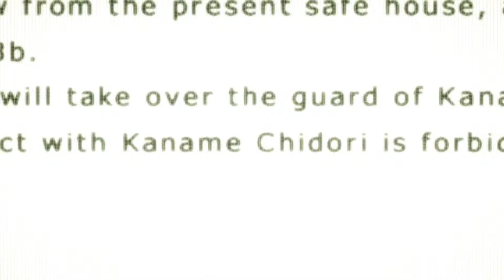Full Metal Panic! VS Fly Project - Goodbye. AMV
MegaMash AMV